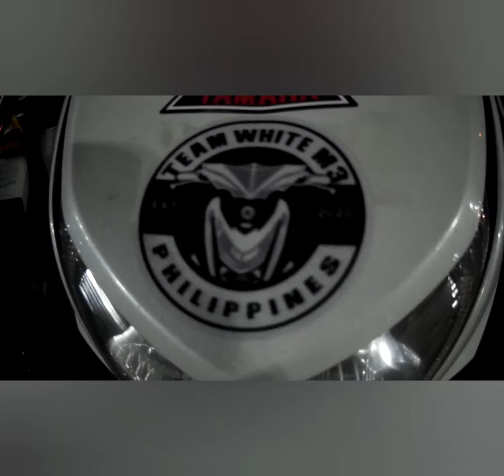TWM3PH collab EB /Manila/Cavite/N.Caloocan-Q.C/Kamanava/ ✌️✌️✌️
One Goal ✌️✌️✌️